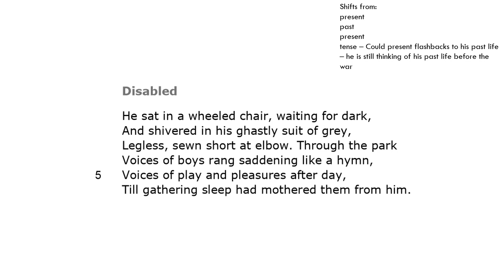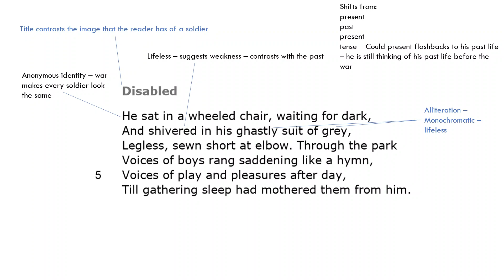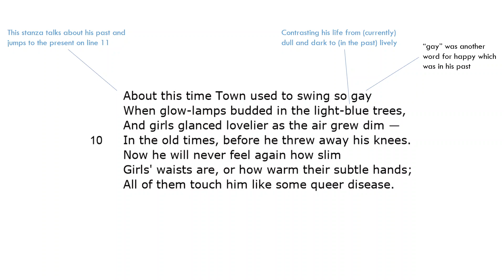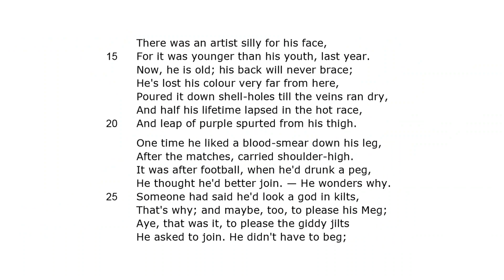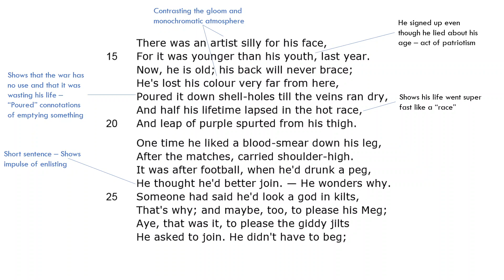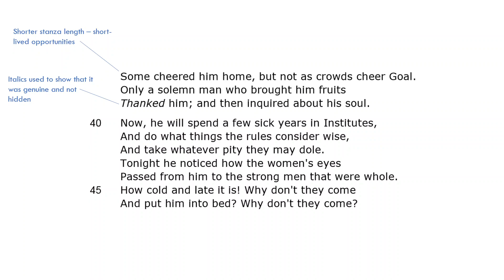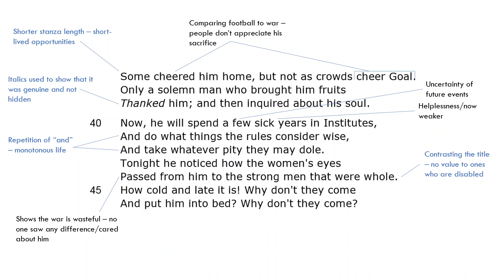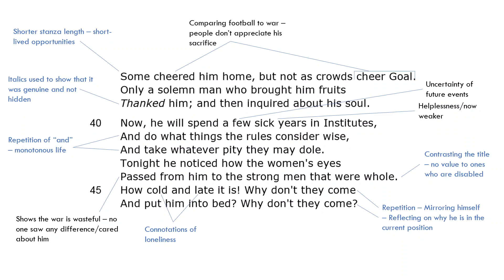Disabled by Wilfred Owen - English iGCSE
Annotations on the IGCSE text (part B) "Disabled" by Wilfred Owen